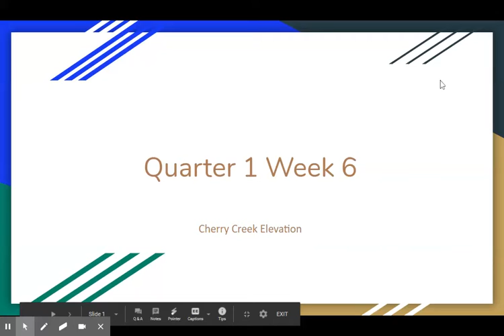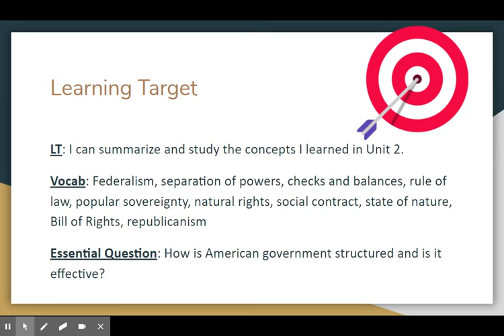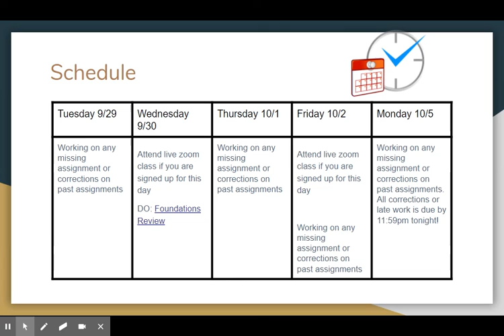Quarter 1 Week 6 Overview - Google Slides